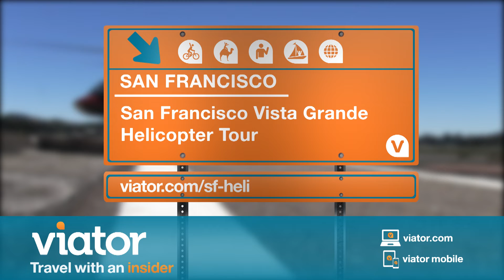San Francisco Vista Grande Helicopter Tour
Soar above San Francisco with a vista grande helicopter tour of the city.

If you want to see the brilliant sights of San Francisco from above, this helicopter tour is the best way to do it! Gaze down at famous landmarks like the Golden Gate Bridge, Coit Tower, AT&T Ballpark, the Transamerica Pyramid, the Bay Bridge, Fisherman's Wharf and much more. This is truly an unforgettable experience.